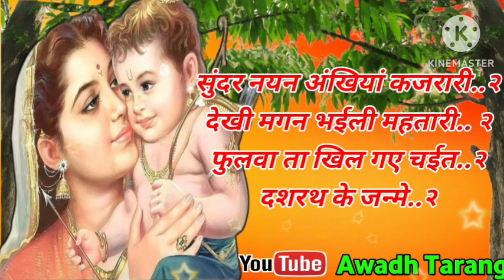soharGeet-सोहर गीत|दशरथ के जन्मे ललनवा,चइत राम नवमी के दिनवा|Lokgeet|लोकगीत|folk song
जय श्री राम।          जय श्री राम।
प्रिय देशवासियों,
भगवान श्री राम चन्द्र जी अवध की पावन नगरी अयोध्या में जन्म लेकर सारे संसार को मर्यादा पवित्रता,स्वधर्म रक्षा,जीवो के प्रति सद्भाव सीखा गए,जिस भी मन और कर्म में प्रभु श्री राम जी के आदर्शों का प्रवेश हो जाता है वो सुखी और प्रेममय जीवन व्यतीत करते हुए सांसारिक दुखों से मुक्त हो जाता है,

Sohar geet

सोहर गीत

Lokgeet

लोकगीत

folk song

जच्चागीत

🙏🏻😊आपका अपने यूट्यूब चैनल "AWADH TARANG"  पर स्वागत करती हूँ  !! 🙏🏻😊

                          😊🙏धन्यवाद दोस्तों 😊🙏